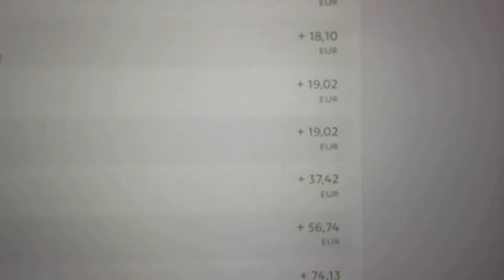2192: Pourquoi la reine de la méchanceté est une héroïne de business méconnue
Un livre que je recommande vivement à tout le monde en affaires est:

"Pas de règles: 21 mensonges géants sur le succès et comment y arriver maintenant"

C’est un classique de Dan Kennedy.

Et il y a une histoire en particulier à laquelle je réfléchis, je fais de mon mieux pour l’appliquer (dans la mesure où mes ressources le permettent), et qui m'inspire constamment depuis la première lecture il y a près de 10 ans.

Une histoire qui, littéralement, me donne de la chair de poule chaque fois que j'y pense.

Voici la version courte:

Dan raconte comment il a organisé un séminaire dans un hôtel de Leona Helmsley. Il est arrivé tard dans l'après-midi, et a à peine eu beaucoup de temps pour installer ses étalages, sa douche, etc. Mais pour une raison quelconque, l'hôtel a décidé de déplacer sa prestigieuse (et sans doute chère) chambre préaffectée dans un enfer du sous-sol.

Rien n'a été mis en place comme il était censé être.

Et la gérante du banquet était assez horrible avec lui au point qu'elle a non seulement refusé de coopérer avec lui, mais s'est cachée de lui après avoir dit à tout le personnel de l'hôtel de ne pas lever le petit doigt pour l'aider.

Alors qu'est-ce que Dan a fait?

Il est allé au téléphone et a été mis directement en contact avec Leona Helmsley.

Elle a dit: «On s'en occupera. Passez moi le responsable de la réception. Je me suis tenu là et j'ai regardé le sang s'écouler de son visage. Dix minutes plus tard, une armée s'était matérialisée pour subvenir à mes besoins. Une salle de réunion a été transformée à une vitesse fulgurante. Le lendemain matin, le nouveau responsable de la réception m'a demandé ce qui s'était passé là-bas. Je lui ai demandé ce qu'il savait. «Pas grand-chose», a-t-il dit, «sauf que tous les membres de ce personnel ont été licenciés. Tout notre équipage ici aujourd'hui est venu de New York hier soir pour prendre leur place.

C’est ce dont je parle.

Et voici quelque chose à penser:

Malgré la réputation et les actes pervers signalés par cette reine de la méchanceté, y a-t-il un doute dans ton esprit que l'hôtel et Leona elle-même - via Dan racontant son histoire à quiconque l'écouterait (y compris dans son livre à succès) - ont gagné plusieurs millions de dollars de plus en business en faisant les choses correctement?

Il n'y a aucun doute dans mon esprit.

Et c’est aussi une grande source d’inspiration pour ce que j’enseigne.

C’est une information extrêmement précieuse.

Le genre d'informations avec lesquelles - à mon avis - tu peux faire fortune même en n’étant pas connu dans ton marché. C’est certainement le cas pour mon entreprise. C’est également le cas pour certaines autres entreprises que je connais. Et je pense que cela peut potentiellement être le cas pour toi aussi.

Oui, quel que soit le créneau / l’industrie dans lequel tu te trouves.

Et quel que soit le produit / service que tu vends.

Amitiés,
Yann